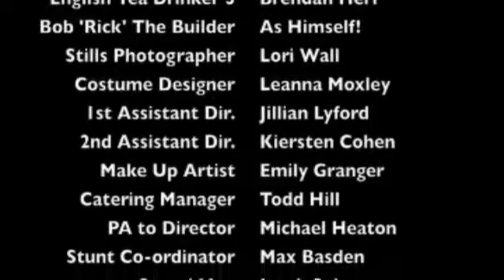Birth of AJ Wolfman Pt. 2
PART TWO - This is the movie session C campers made in 2008! Its a story about how the counselor AJ came to camp Chatuga though means of his dark side ... the WOLFMAN!